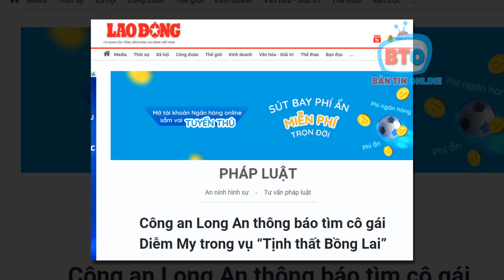👍 TIN VUI cho gia đình ông bà Thắng, Mai sau 2 năm ròng rã tìm con, giờ đã có chút hy vọng